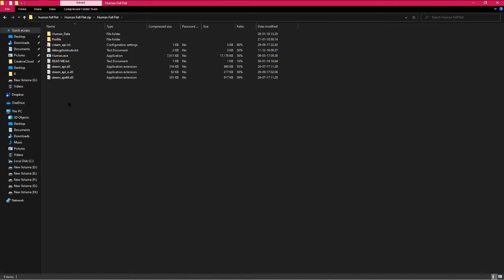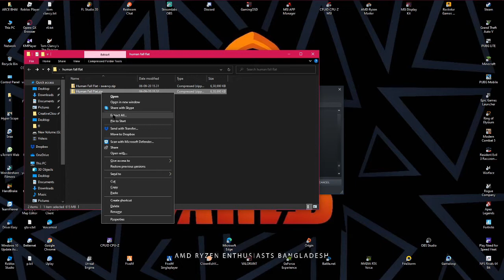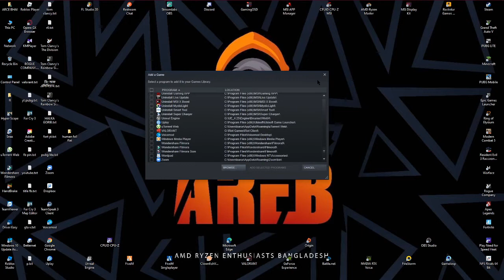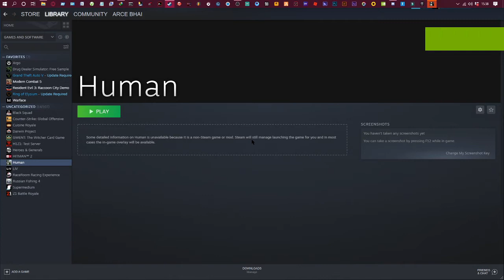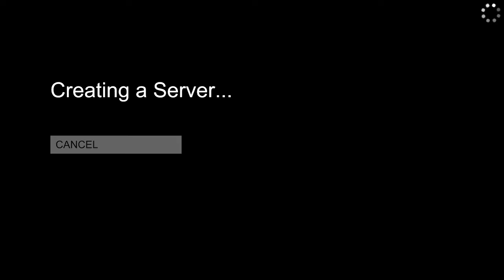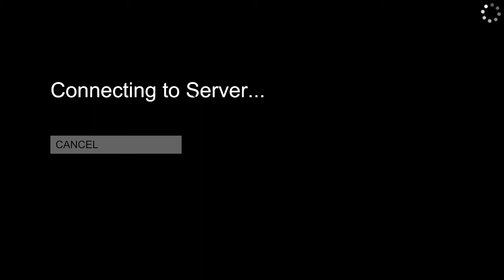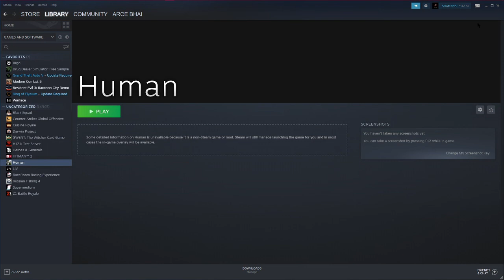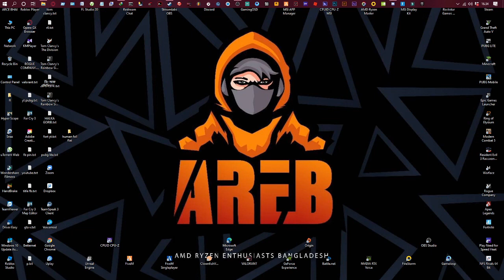কিভাবে হিউম্যান ফল ফ্লাট ডাউনলোড এবং ইনস্টল করবেন টিউটোরিয়াল দেখুন I Human Fall Flat I Tutotrial I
কিভাবে হিউম্যান ফল ফ্লাট ডাউনলোড এবং ইনস্টল করবেন টিউটোরিয়াল দেখুন

How To Download & Install Human Fall Flat I Tutotrial I

ভিডি ও পুরোপুরি দেখবেন ভালো লাগবে

অবশ্যই সাপোর্ট দিবেন তাহলে আমরা আরো ভালো ভিডিও দেওয়ার চেষ্টা করবো

আমাদের সাথে থাকুন ভিডি ও দেখতে থাকুন

দেরি না করে ফেসবুক কমিউনিটি তে জয়েন করে ফেলুন বন্ধুরা

হ্যাপি গেমিং